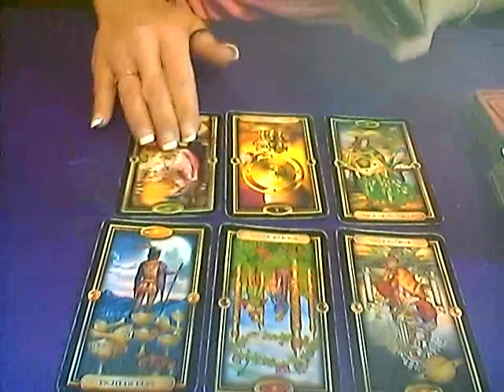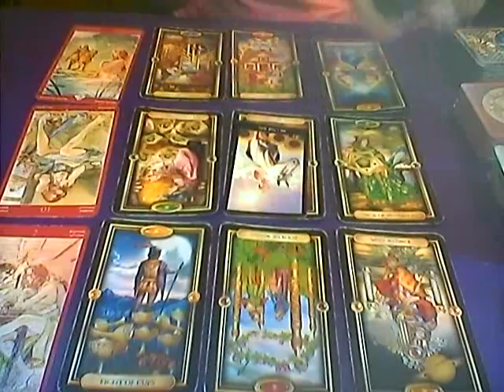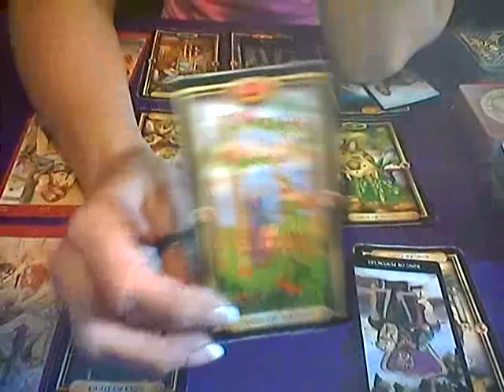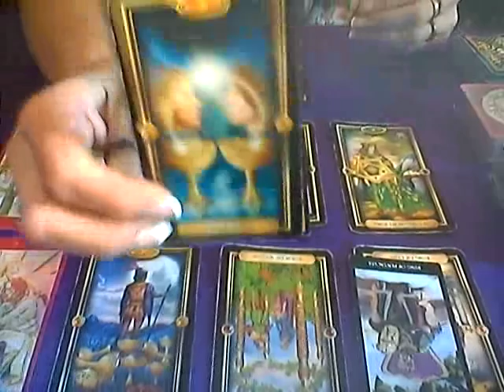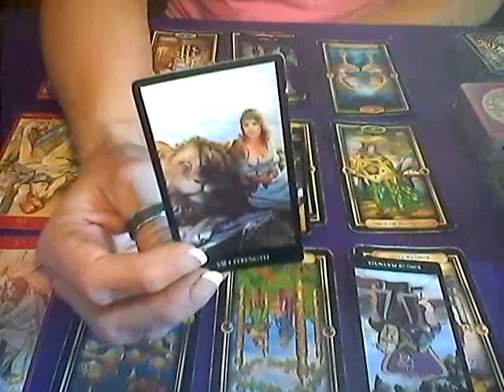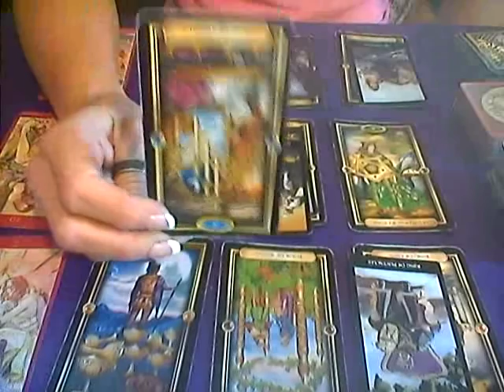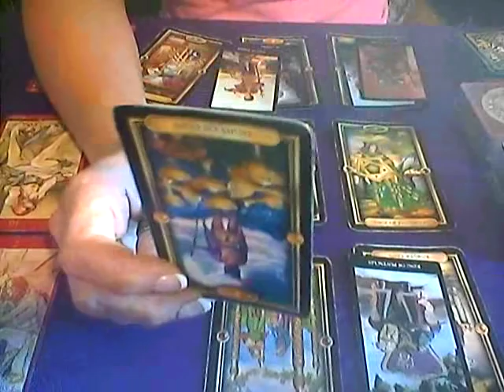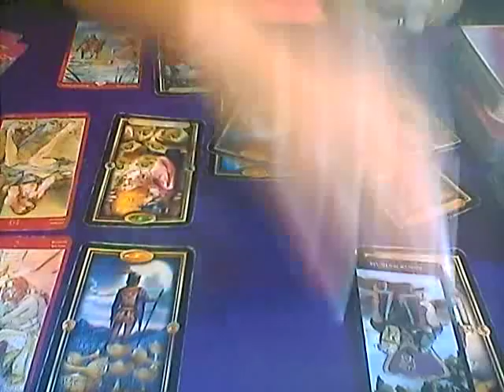CAPRICORN *CROSS WATCHERS* WHAT ARE THEY UP TO??